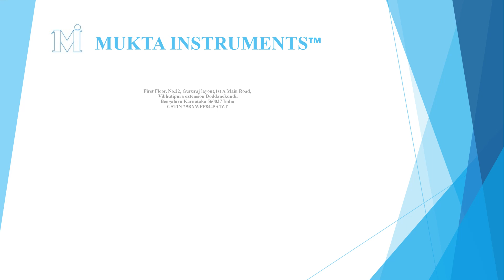29mm HD Pipe inspection Camera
29mm HD Pipe inspection Camera